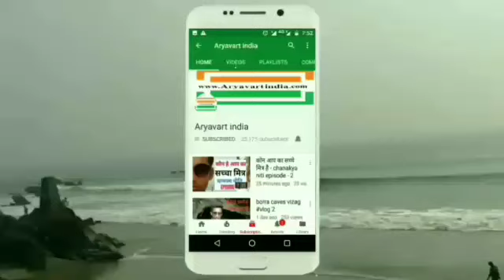पेशाब में खून आना का इलाज ।। पेशाब में रक्त आना ।।blood in urine treatment in hindi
पेशाब में खून आना का इलाज
blood in urine treatment in hindi